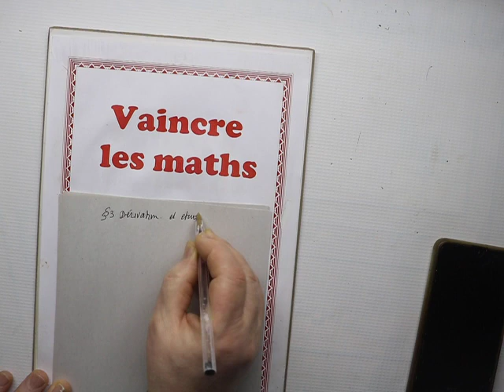dérivation et étude des fonctions 2 bac SM cours partie 5